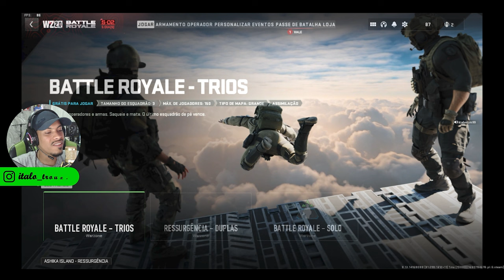TROLANDO INIMIGO NO call of duty! (COD WARZONE 2.0) Ep 39